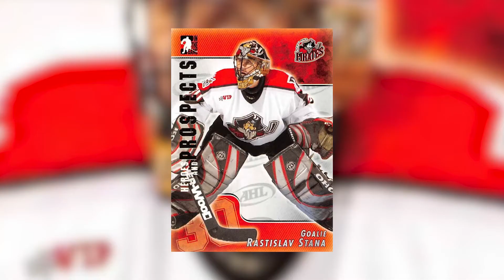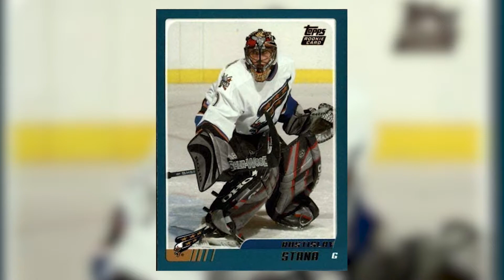V presilovKE - Rastislav Staňa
V jubilejnej sezóne košického hokeja nemohol v relácii "V presilovKE" chýbať Rastislav Staňa, ktorý je jeden z najúspešnejších hokejových rodákov z Košíc.
Je jediný brankár pochádzajúci z Košíc, ktorý sa dostal do NHL. Tomu predchádzal odchod do zámoria, pre ktorý sa odhodlal v úvode kariéry v mužskom hokeji. Draftoval ho klub Washington Capitals, v ktorého drese debutoval v NHL. Stal sa po kamarátovi Jánovi Lašákovi druhý slovenský brankár, ktorý nastúpil v najprestížnejšej lige sveta. Zároveň sa stal prvý, ktorý dosiahol víťazstvo. Zaznamenal ho proti Detroitu Red Wings, ktorý bol v tých časoch prešpikovaný veľkými menami a pre Rasťa išlo o nezabudnuteľný zápas.
Jeho pôsobenie v NHL však nemalo dlhé trvanie a aj vinou lockoutu v sezóne 2004/05, v ktorej sa NHL vôbec nehrala, sa pobral do Európy. Napokon si spravil výborné meno v prestížnych ligách vo Švédsku, ale aj v ruskej KHL. Hájil farby rôznych tímov, vo švédskej lige sa dvakrát dostal do finále.
Na majstrovský titul si však ešte musel počkať. Nevyšlo mu to ani v KHL, v ktorej hral aj za slávny klub CSKA Moskva, v ktorom sa stretol s hráčmi ako Pavel Dacjuk, Alexander Radulov alebo Sergej Fjodorov, ktorý už pôsobil ako športový manažér klubu. V moskovskom klube skončil počas sezóny 2013/14 a hoci sprvoti išlo o sklamanie, napokon sa potvrdilo, že všetko zlé je na niečo dobré. Rasťo následne zamieril do rodného mesta, aby si prvýkrát v profesionálnej kariére obliekol dres HC Košice.
Jeho krátky angažmán nemohol dopadnúť lepšie. V silnom kádri "oceliarov" doplnil brankára Alexandra Hyláka, no skvelými výkonmi sa stal výraznou oporou tímu na ceste za titulom. Vo finálovej sérii jeho tím zdolal Nitru 4:3 na zápasy, pričom pamätný je najmä rozhodujúci siedmy duel na domácom ľade, v ktorom Košičania zvíťazili 7:0. Staňa, ktorý mal v tom čase 34 rokov, ešte myslel aj na zahraničné angažmány a tak prvýkrát  v kariére zamieril do Česka. V Sparte Praha chcel potvrdiť svoje kvality, ale napokon všetko dopadlo inak než si predstavoval.
V úvode sezóny 2014/15 sa mu prejavili problémy so srdcom, pre ktoré sa predčasne skončilo nielen jeho pôsobenie v Sparte, ale napokon aj celá kariéra. Po nej nezostal dlho bez hokeja. Jeho kultivovaný prejav v kombinácii s množstvom hokejových skúseností zaujali televízie a Rasťo sa odvtedy často ocitá v pozícii spolukomentátora, resp. hokejového experta v priamych prenosoch. Pri hokeji však zostal aj vďaka pôsobeniu v pozícii trénera brankárov v mládežníckych tímoch a aj prostredníctvom hokejovej školy, ktorá nesie jeho meno.